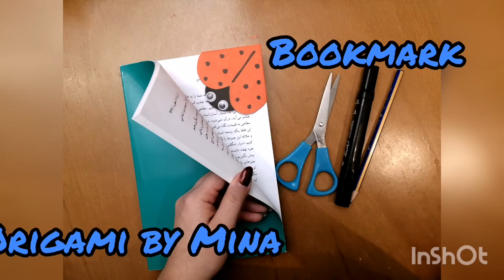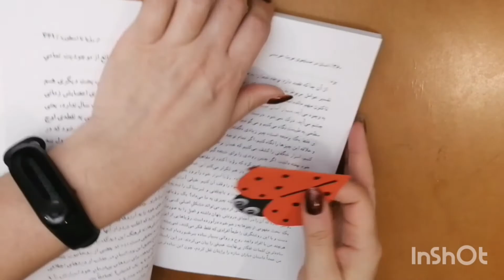Bookmark | Origami by Mina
How to make a simple bookmark using origami paper